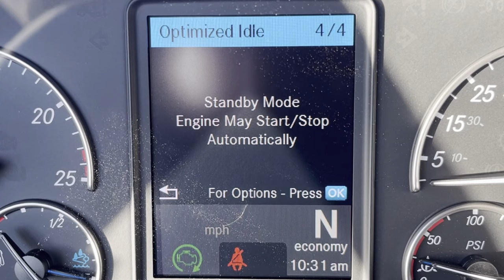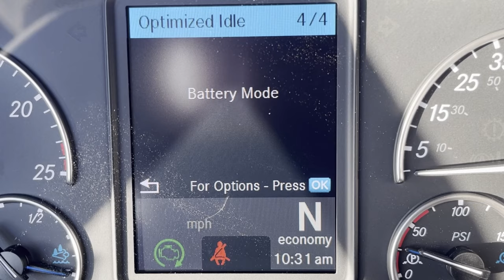NEW Freightliner Cascadia Optimized Idle Feature! - The Walkaround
Today, we'll do a complete walkthrough of the new Freightliner Cascadia Optimized Idle feature!